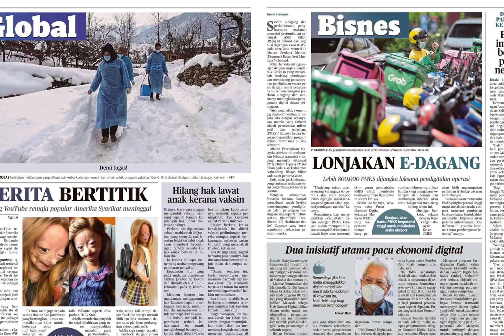Harian Metro 15 Januari 2022